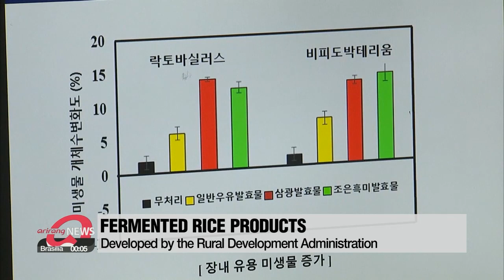S. Korean researchers develop rice probiotics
쌀로 만든 유산균...장 건강.비만 개선 효과

South Korean researchers have developed a new probiotic that can be used in all kinds of products, from bread to cosmetics and healthy drinks.
The difference is... the bacteria are extracted from rice.
The researchers say it's healthier than probiotics from animal byproducts like milk.
Kim Cheong-ah has this report.
This just looks like regular, everyday bread but in this bakery all the products are mainly made from rice.
Rice flour is used instead of regular flour but recently the bakers here have also started adding rice probiotics.
Rice powder is fermented with the probiotics and then bread is made out of it.
And, even after baking, the effects of the probiotics remain so it's not only good for your health, but also gives the bread a longer shelf life.
"We have found that we can make unique products and also satisfy our consumers using this new probiotic product."
This fermented rice product, which has been patented domestically and abroad, was developed by the Rural Development Administration from a patented bacteria extracted from soybean paste.
Researchers have found that probiotic drinks made from rice probiotics greatly increase the number of good bacteria within the intestines compared to those made from milk.
They said it helps with the immune system, helps tackle obesity and is rich in antioxidants.
It can also be used for snacks, cosmetics and even in pet food.
"It can foster rice consumption and because it is plant-based, it can be easily consumed by people who have trouble taking animal-based fermented products."
The Rural Development Administration plans to develop  various products made out of these rice probiotics. Research has shown they can help create a ripple effect in the COVID-19-hit economy.
KIM Cheong-ah, Arirang News.